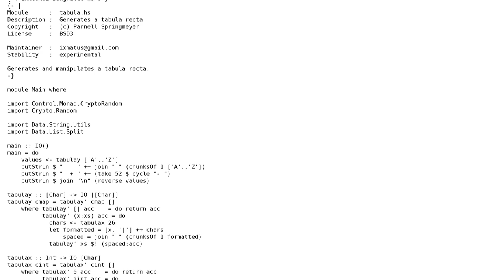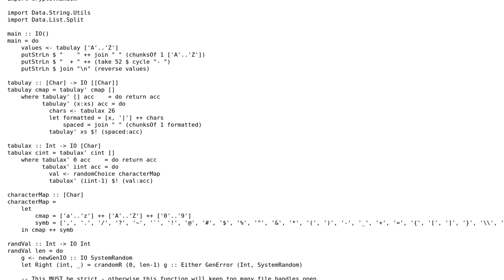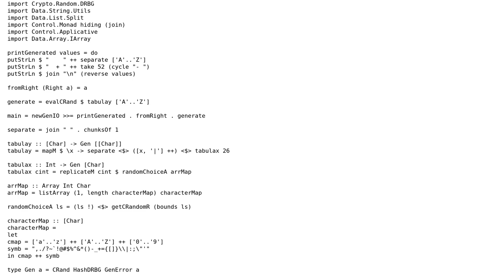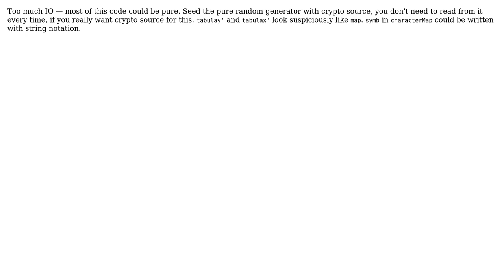Code Review: Generating a tabula recta (2 Solutions!!)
Code Review: Generating a tabula recta

With thanks & praise to God, and with thanks to the many people who have made this project possible! | Content (except music & images) licensed under CC BY-SA | Music | Images & others | With thanks to user nponeccop user Jamal user Ixmatus user Cat Plus Plus and the Stack Exchange Network Trademarks are property of their respective owners. You are responsible for your own actions.